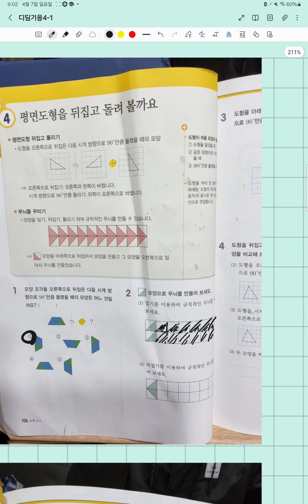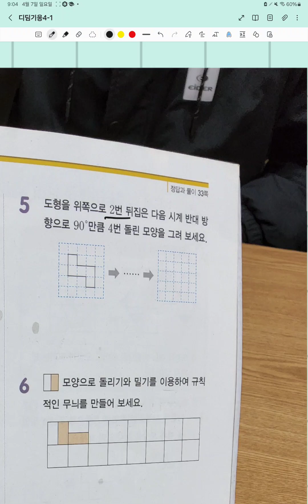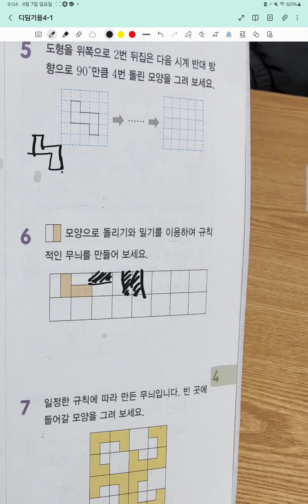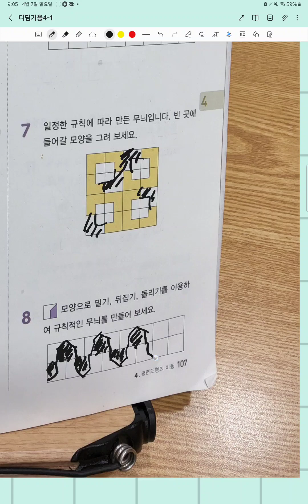디딤기응4-1 p.104 뒤집기ㅈ돌리기